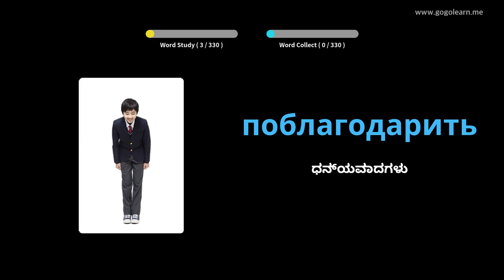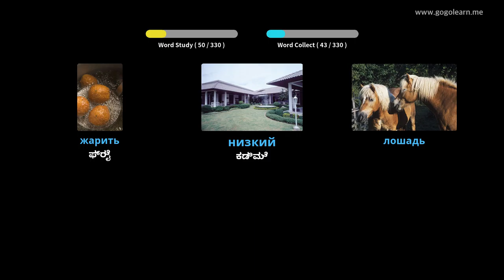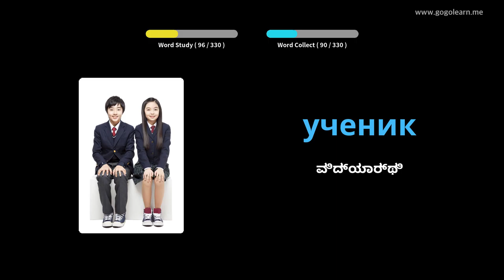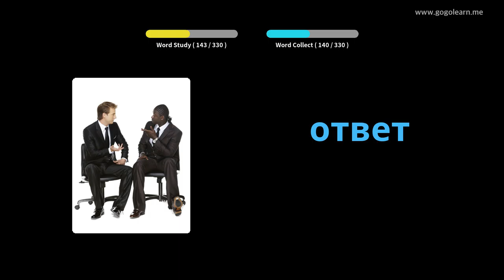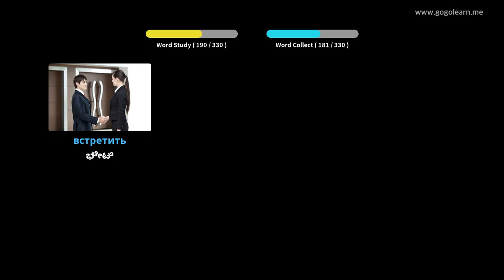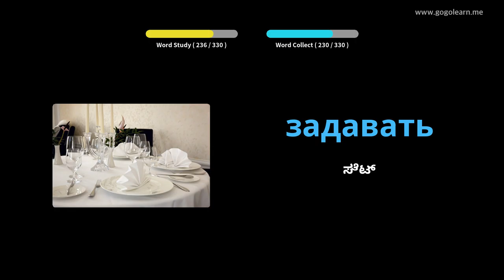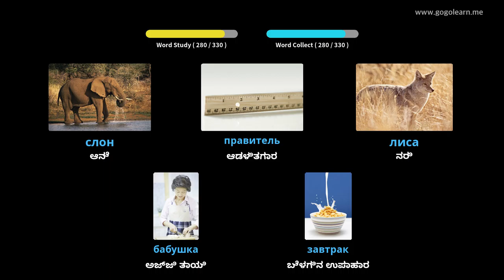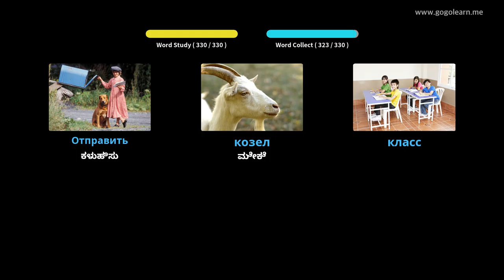ಚಾಲನೆ ಮಾಡುವಾಗ ರಷ್ಯಾದ ಶಬ್ದಕೋಶ ಆಲಿಸುವುದು | Golearn